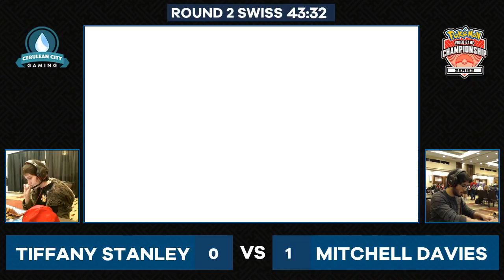Dallas Regional Championships 2017 Swiss Round 2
Tiffany Stanley vs Mitchell Davies in Round 2 of the Dallas Regional Championships. Commentary by Adam Dorricott and Gabby Snyder